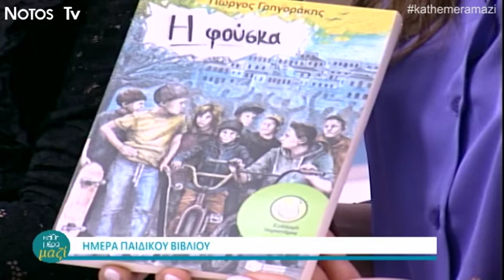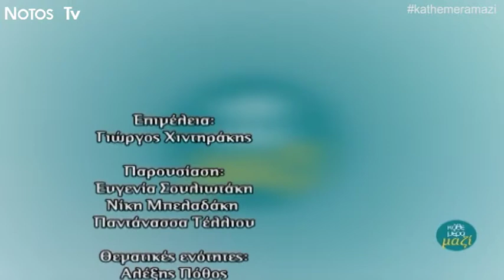Ο συγγραφέας Γιώργος Γρηγοράκης και το παιδικό βιβλίο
-Ο Γιώργος Γρηγοράκης μας μιλάει για το παιδικό βιβλίο και χαρίζει στο κοινό μας Τη Φούσκα και το Τραντζιστοράκι.

-Παρακολουθήστε καθημερινά την ψυχαγωγική εκπομπή ''Κάθε μέρα μαζί'' στις 16:00, στο NotosTv.